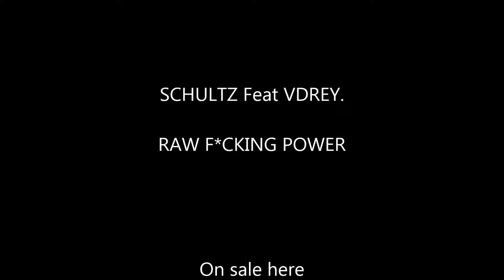SCHULTZ I WILL FST YOU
Extract from
SCHULTZ Feat VDREY.